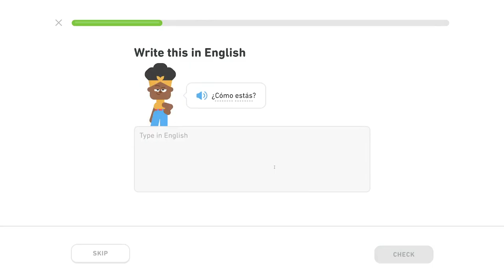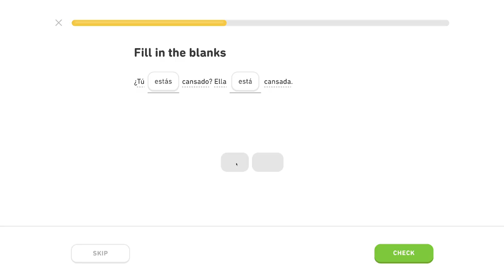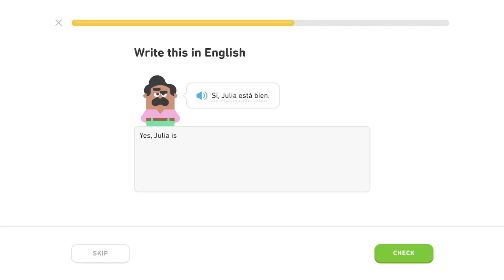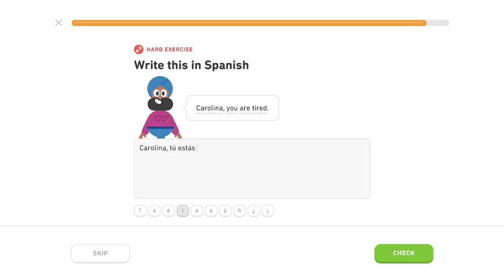🇪🇸 Pozdravy - Level 2/5, lekcia 0/3 - Španielsky s Yetim